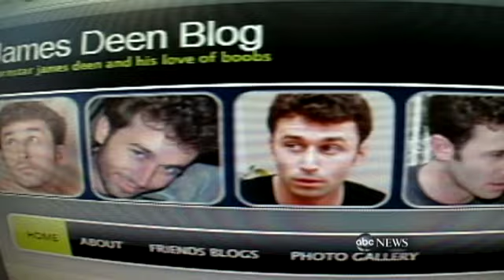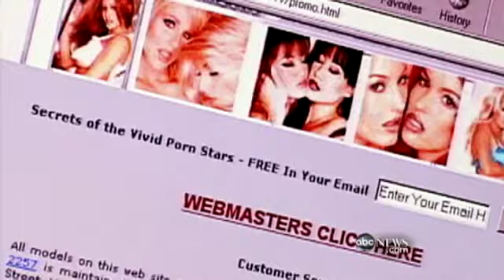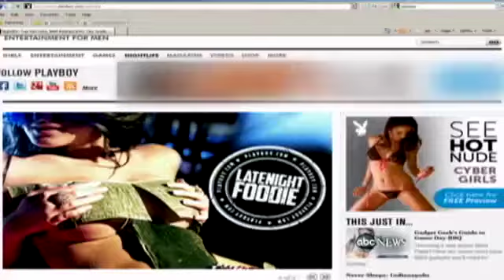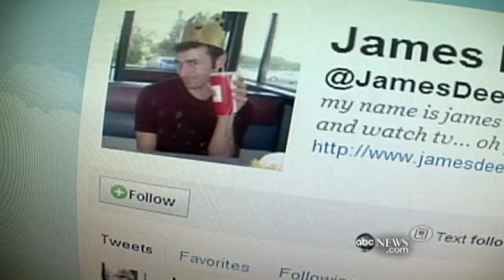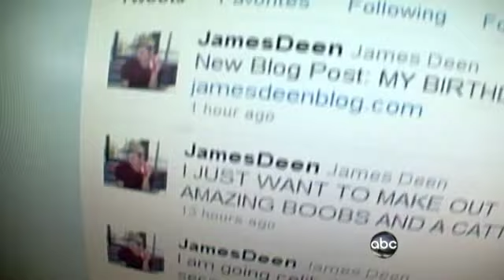Porn Stars Like James Deen Attracting Teens To Porn Industry | Nightline | ABC News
Porn star James Deen has a wholesome look young girls fawn over. Deen has an avid fan base of teen girls across Twitter, Facebook, and several blogs.

These stories may be not safe for work (NSFW)! With the popularity of “50 Shades,” alternative sexual practices and the voyeuristic mindset are at the forefront of today’s culture. It leaves us asking what is the new taboo in human sexuality? Adult video, oversexualized role models, and information on once taboo sex practices are well distributed on the internet. As a result, children and teens emulating the often hyper-sexualized adults that they see in mainstream media. ABC News investigates teens trying to enter the porn industry, a gigolos reality show, and the secret world of swingers with strange arrangements. Watch as ABC News gives you an inside look into the life of porn stars, cougars, romance novelists, teens that are too sexy too soon, and more.

Nightline is a 30 minute late-night news program currently airing weeknights on ABC at 12:35am | 1:35am ET. Hosts Juju Chang, Dan Abrams and Dan Harris bring you in-depth reporting on the major stories, hot topics, and the day’s breaking news. You can catch Nightline every night just after Jimmy Kimmel Live!

Make ABC News your daily news outlet for breaking national and world news, broadcast video coverage, and exclusive interviews that will help you stay up to date on the events shaping our world. ABC News’ show roster has both leaders in daily evening and morning programming. Kick start your weekday mornings with news updates from Good Morning America (GMA) and Sundays with This Week with George Stephanopoulos. Get your evening fix with 20/20, Nightline, and ABC World News Tonight with David Muir. Head to abc.go.com for programming schedule and more information on ABC News.